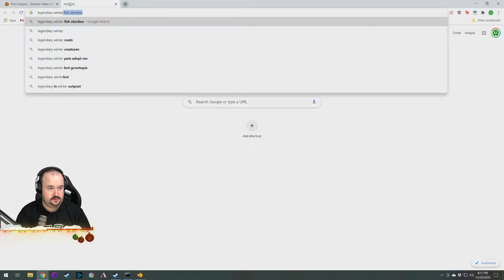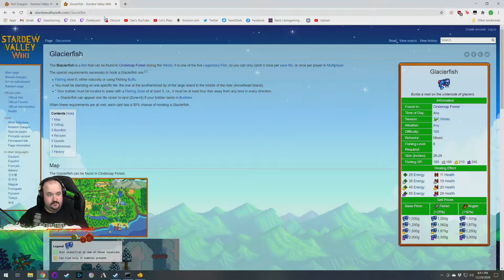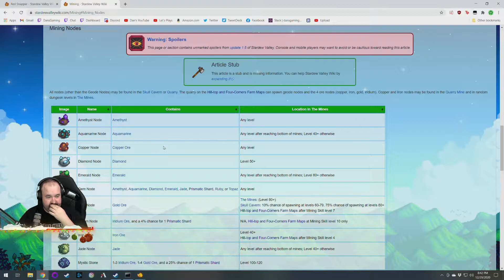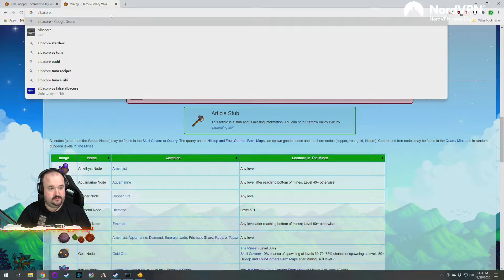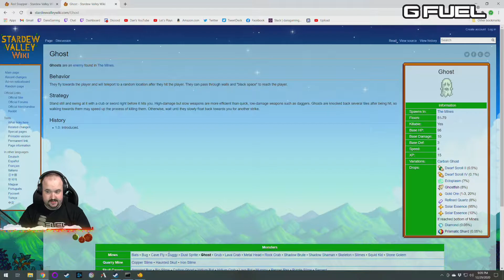Fresh Start Stardew Valley 1.5 Update! - DansGaming - Part 36